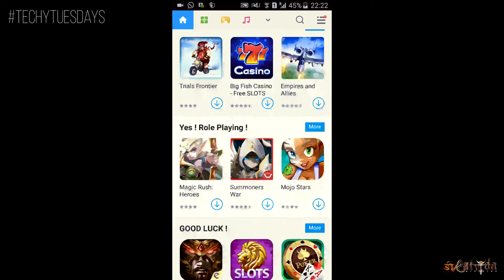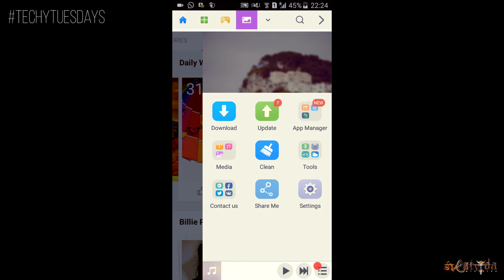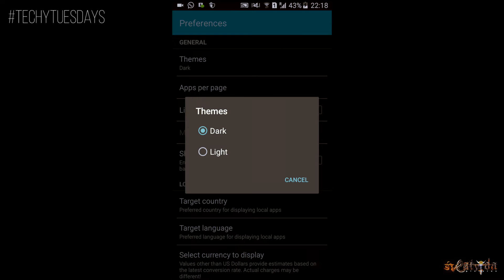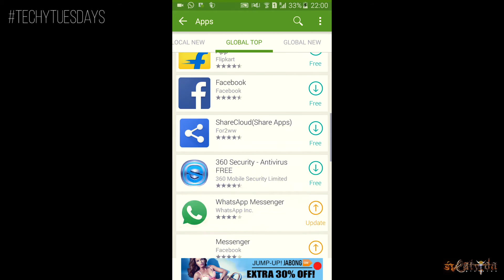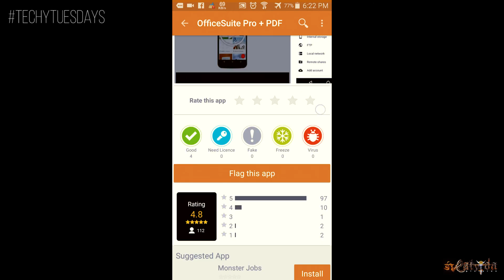Top 5 Best Playstore Alternatives (premium android applications at cheaper price)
Google Play is good but android is all about customizations and alternatives
Here are the top 5 Playstore alternatives of our list which will help you to get many Android applications which are unavailable on Playstore due to region issues or incompatible devices. Also you can get many premium playstore applications at great discounts or often free.

Upload Schedule

Mondays: Healthy Mondays
Tuesdays: Techy Tuesdays
Wednesdays: Q&A Wednesdays
Fridays: Factual Fridays
Saturdays/Sundays: Episodic Weekends